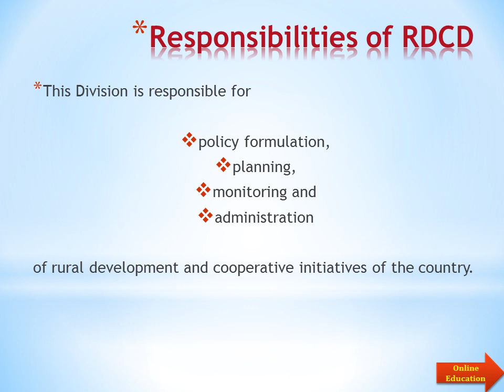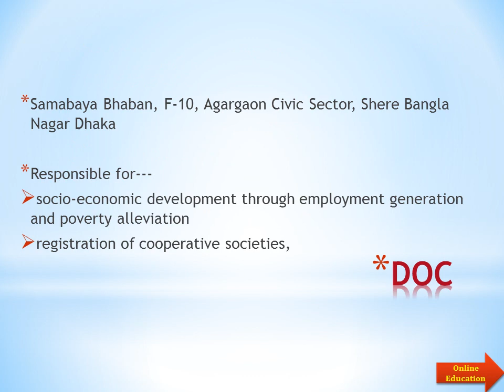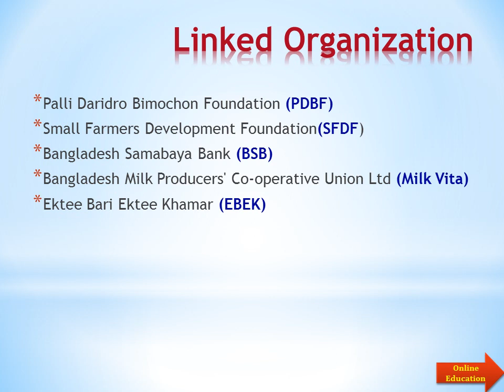Institutional arrangement for Rural Development in Bangladesh II Arefin Rumi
Jobs & Competitive Exam
For the students of Hon's,  Master, MPhil & PhD level

Keep Watching &  Keep Suggesting
With Love💜